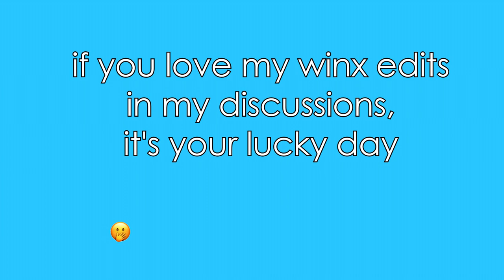I edited Winx Club because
something fun, something for the summertime

💎Music💎

💎Sound Effects💎

All you gotta do is believe in yourself, and everything will change. YOU have the power!🧚🏻‍♂️🦋💙